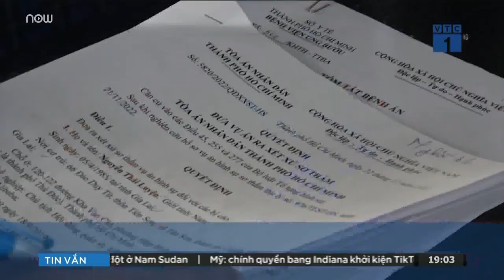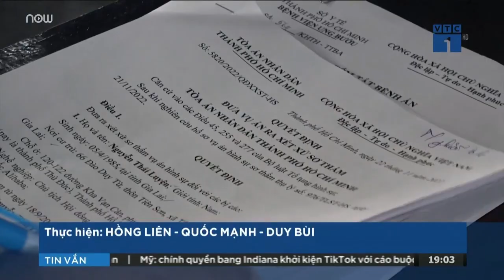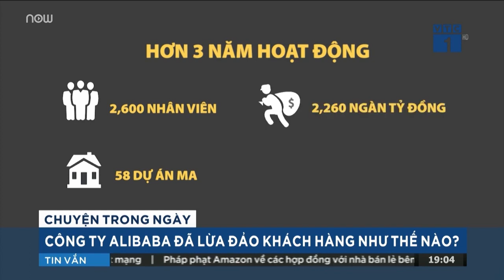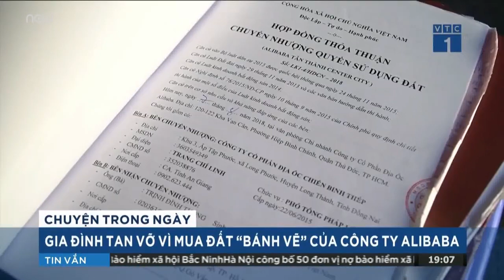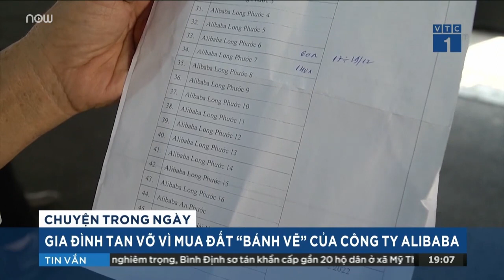Vụ án Alibaba: Những con số kỷ lục chưa từng có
Vụ án Alibaba lập kỷ lục về xét xử pháp lý. Đây là vụ án "kỷ lục" về số lượng bị hại, số lượng bút lục hồ sơ, người liên quan. Trong đó khoảng 4.000 bị hại và 100 người có quyền, nghĩa vụ liên quan được triệu tập (theo quyết định đưa ra xét xử)...

Hồ sơ vụ án được đựng trong 140 rương với khoảng cả triệu bút lục, chỉ tính riêng cáo trạng vụ án lên tới 500 trang...